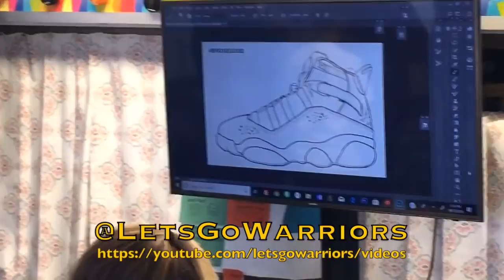DeMarcus "Boogie" Cousins swats kids and designs shoes (Puma or Nike Foamposite?) at school visit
From Malcolm X Academy elementary school in San Francisco, CA.

Next video: